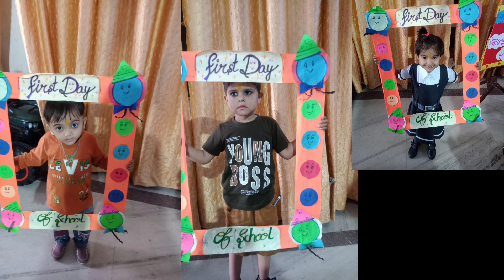New Students Welcome in School